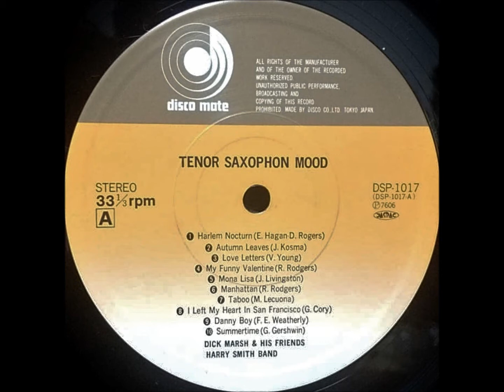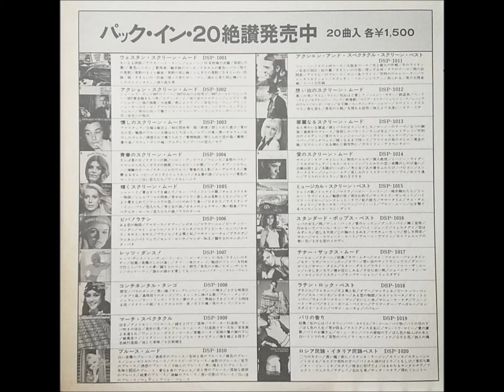松本英彦 「サマータイム」 ムード・テナー・サックス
PACK IN 20曲「テナー・サックス・ムード」

ディック・マーシュ楽団
ハリー・スミス楽団

アルト＆テナー・サックス：松本英彦

ディスコメイト・レコード                 DSP - 1017
ビクター音楽産業株式会社                 1976年 06月
￥1,500